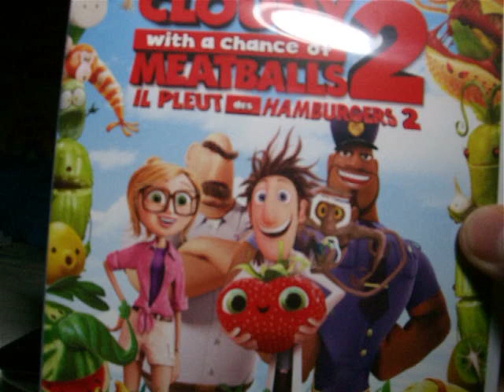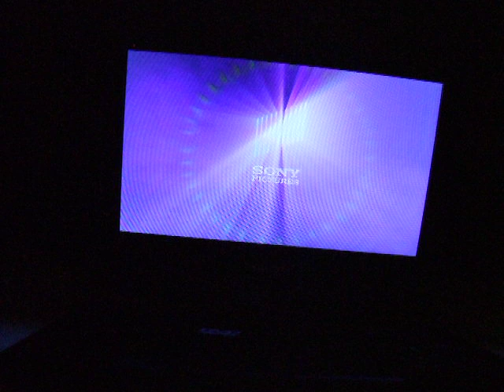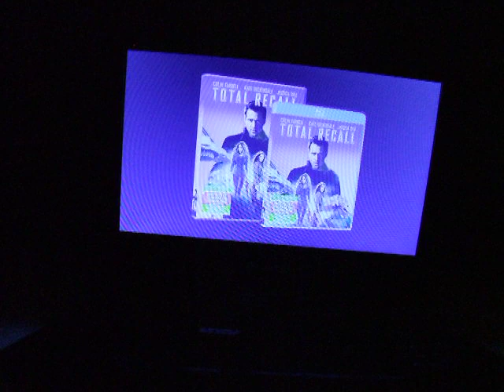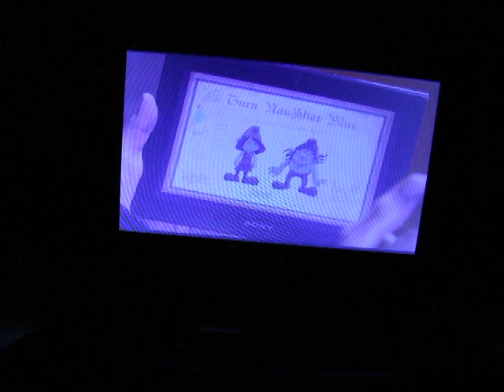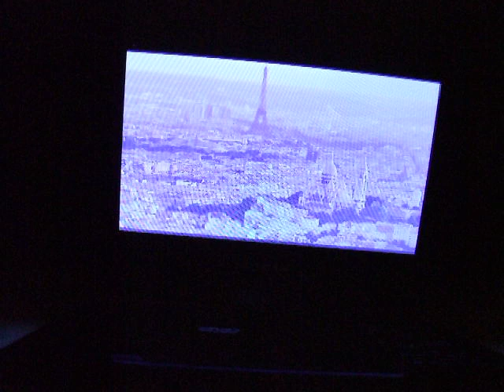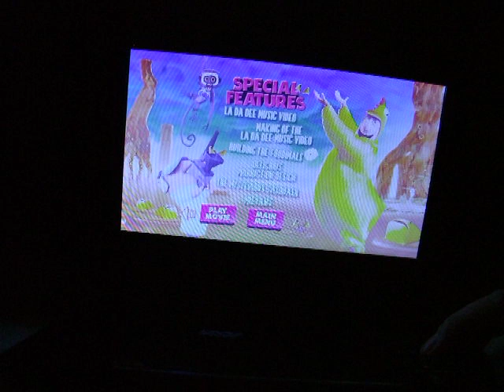Opening to Cloudy with a Chance of Meatballs 2 DVD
Prepare to get even more hungry for the opening of "Cloudy with a Chance of Meatballs 2"!